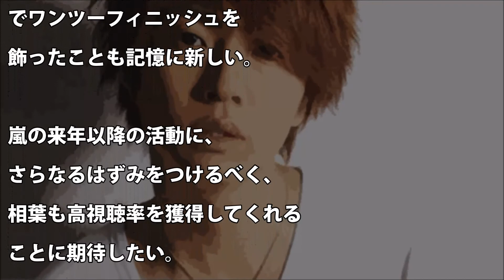【嵐】相葉雅紀、月9進出！NHK紅白に続き大役を任される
【関連動画】

紅白司会　初顔合わせの相葉雅紀さんと有村架純さん『うちのかあちゃんは泣いてましたね』

【人気の動画】

【最新動画】

嵐・大野智、ジャニーズWEST小瀧望 待望の食事に行った話。来年はJUMP知念と…

【紅白ラスト】SMAPメンバー揃ってほしい！タモリ・マツコ・森且行！？6元中継も！